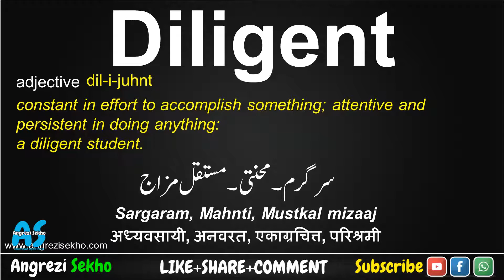Diligent Meaning in Urdu, How to Diligent in English, Diligent Meaning in Hindi